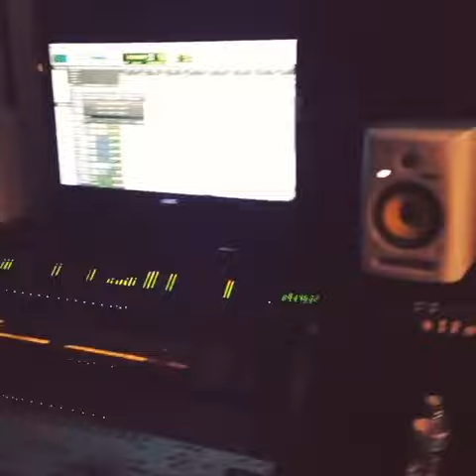(MUST WATCH) VINE VIDEO COMPILATIONS Agustus 2015 #431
(MUST WATCH) VINE VIDEO COMPILATIONS Agustus 2015 #431 1. (IG:@krishane)

Recommended Video: "You are not allowed to laugh or grin while watching this funny vines compilation 2016  #2"